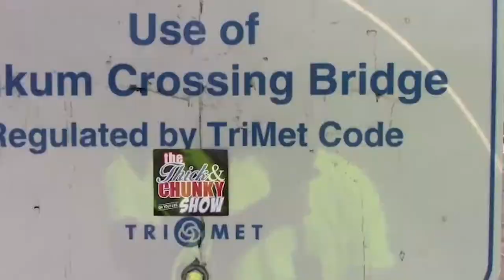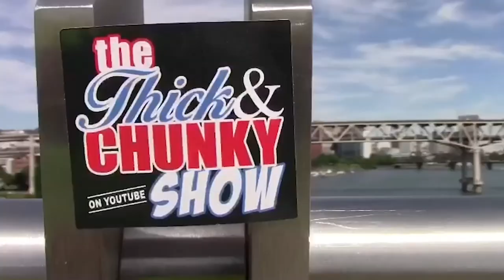Vegan Bacon Cheese Burger - The Thick And Chunky Show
Vegan Burger Review - The Thick And Chunky Show

Cousin Brandon treats Corey Styles to his first ever "All-American Vegan Burger" and shake.

Filmed on: IPhone 7 plus
Camera Software: FilMic Pro App for IPhone
Edited with: Adobe Premier Pro 2017

The Thick And Chunky Show - Corey Styles Production - October 30th, 2017